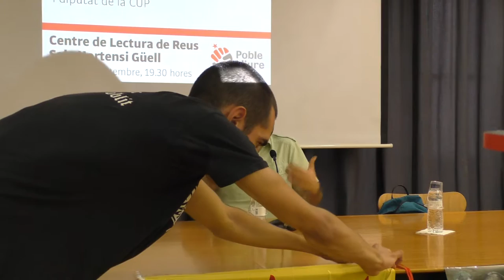Presentació de Poble Lliure al Camp.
Presentació de Poble Lliure al Camp. L’acte ha tingut lloc el 8 de setembre de 2016 al Centre de lectura de Reus. Hi han intervingut en David Puig i l’Albert Botran militants de Poble Lliure. L'acte ha estat presentat per Joaquim Besora Agrelo de la Secció de Ciències Socials, Polítiques i Econòmiques del Centre de Lectura de Reus.